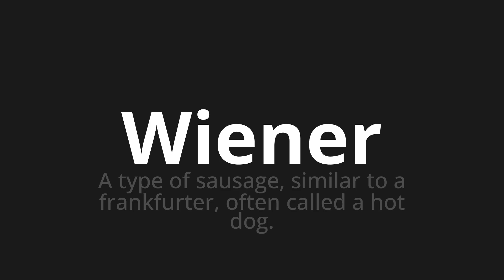How to pronounce Wiener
Master the Pronunciation of 'Wiener Which Means Wiener' - which means : A Type of Sausage, Similar to a Frankfurter, Often Called a Hot Dog. 📝 with @PronunciationGerman 🎓🗣️ - [Your Guide to German]

Learn to pronounce 'Wiener' perfectly in German with our easy and engaging tutorial by @PronunciationGerman! 📖📽️ In this comprehensive video, we provide you with native speaker examples 🗣️👂 and phonetic breakdowns 🎵 to ensure you get the pronunciation just right.

How to say Viennese in German